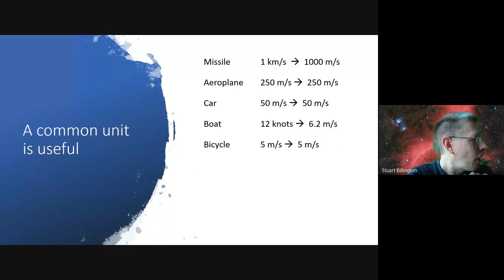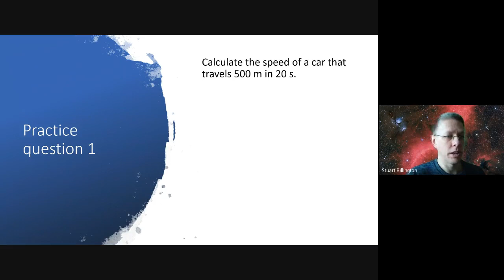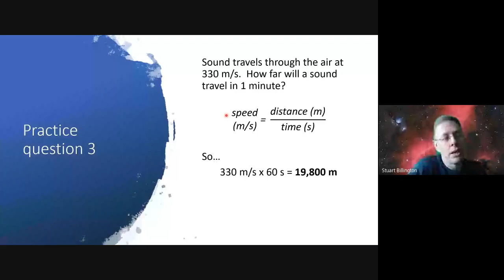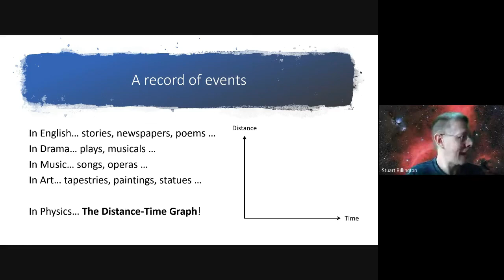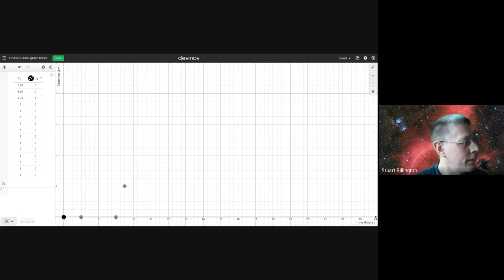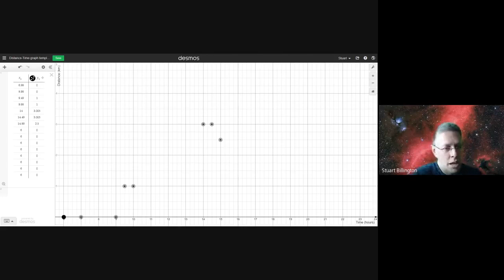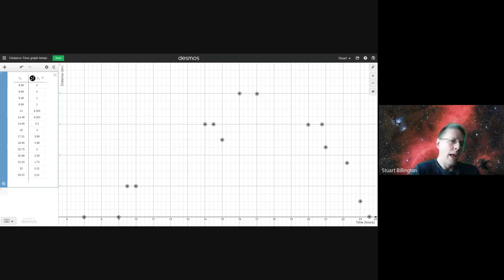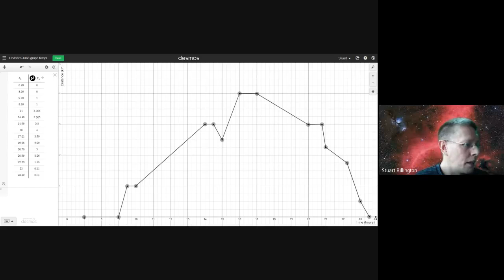GCSE Physics | Forces | 1. Speed, distance and time (Part 1)